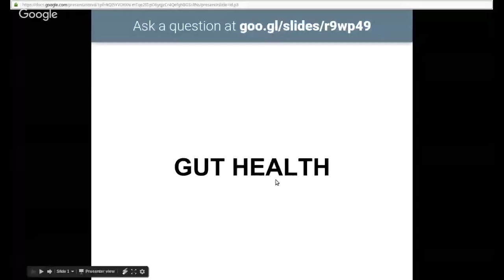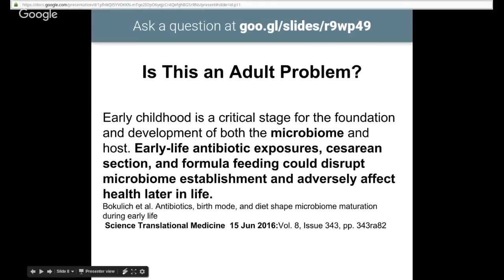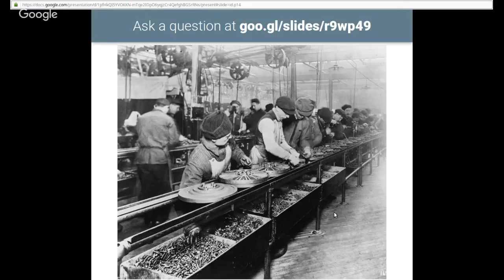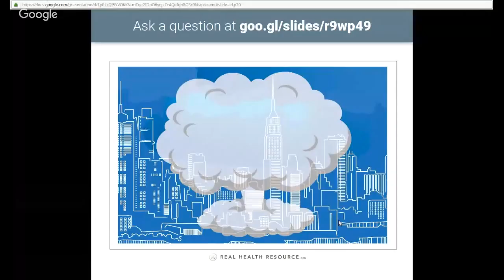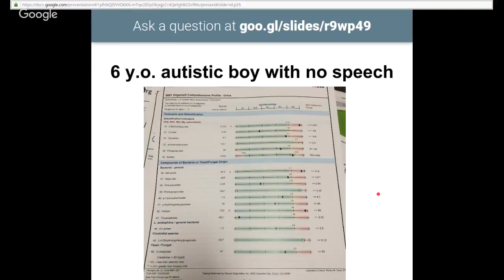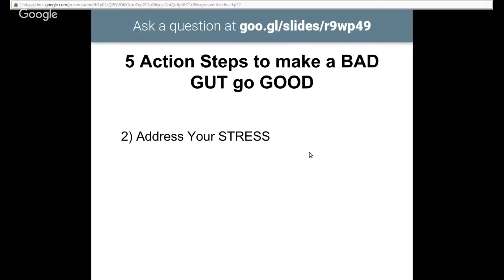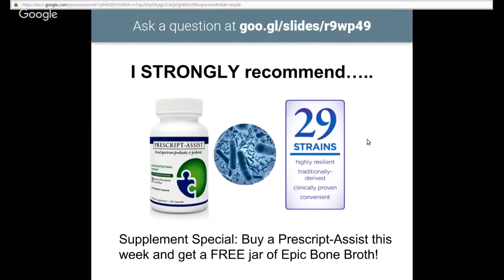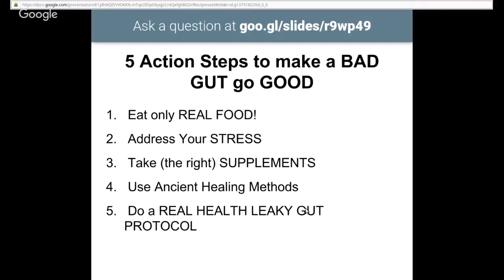Real Health Resource - Gut Health Webinar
Did you know the adult intestine contains around 2-4 pounds of bacteria???
Watch the GUT HEALTH WEBINAR Tonight at 7pm mountain time and learn how to increase friendly bacteria and reduce the unfriendly bad stuff!